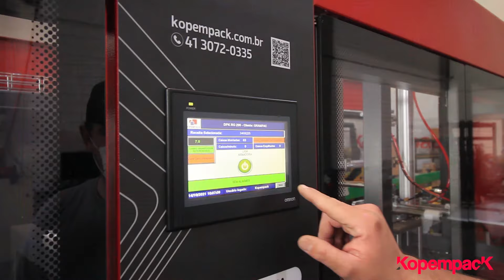ACK com fechamento por grampo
A ACK foi desenvolvida para armar e fechar com a alta eficiência caixas de papelão modelo maleta e meia maleta (americana). A selagem das abas é feita por aplicação de grampos.

O conjunto de tecnologias aplicado neste equipamento possibilita alta eficiência e produtividade. A ACK é equipada com proteções e portas que desligam a máquina no instante em que são abertas.

Prática, rapidez e um excelente custo-benefício!

Quer mais informações? Entre em contato!

Produção e edição de imagem: MAVERICK 360.